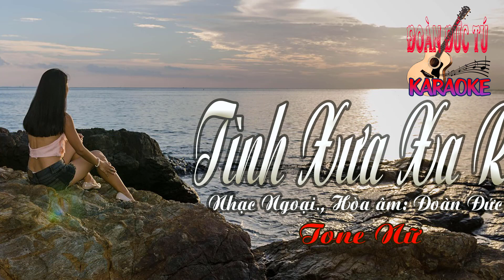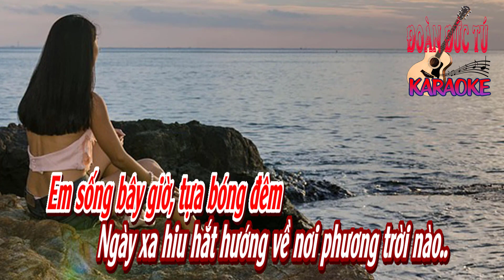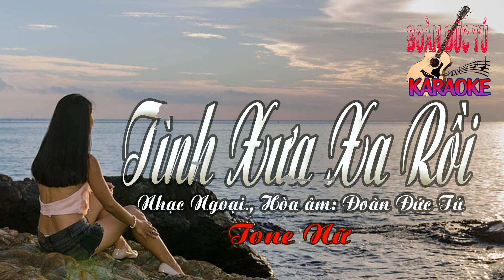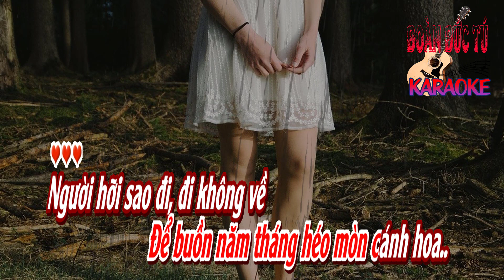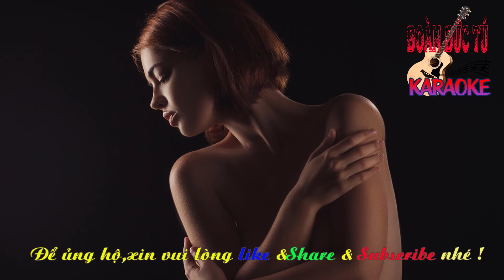karaoke Tình Xưa Xa Rồi_ Nhạc Ngoại_ Giọng Nữ_ Hòa âm Đoàn Đức Tú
Tình Xưa Xa Rồi, Nhạc Ngoại., hòa âm & dựng karaoke Đoàn Đức Tú, Bài hát hòa âm giọng Nữ.
Tình mình.. ngày đó, bao êm đềm..
Nay còn tìm đâu vòng, tay mê đắm, giây phút xưa
Em sống, bây giờ tựa bóng đêm
Ngày xa hiu hắt, hướng về nơi phương trời nào..

Còn.. nhớ xưa chúng ta
Tựa là cánh chim, tung trời bay đi khắp nơi
Cánh.. chim bằng, tung gió
Say đắm bên nhau, không rời giây phút

Bây giờ.. chỉ có em u buồn
Âm thầm ngồi đây, mà nghe nhung nhớ, nơi chốn xa
Ngày tháng rơi rơi ôi vô tình
Lòng em sao mãi, vẫn hoài vấn vương..

Con đường.. tình đã, xa xăm rồi
Đâu còn chiều thơm, nồng môi ấm, ngây ngất trao
Người hỡi phương trời, người có hay
Tình này luôn mãi hướng về bên nơi đợi chờ

Còn.. nhớ chăng hỡi anh
Ngày nào mới quen, ta hẹn hò nhau dưới mưa
Đắm.. say làn môi ấm
Mưa ướt đôi vai, ta nào hay biết..

Bây giờ.. trời vẫn mưa mưa hoài
Con đường tình xưa mình, em lê gót, trong giá băng
Người hỡi sao đi đi không về
Để buồn năm tháng héo mòn cánh hoa..